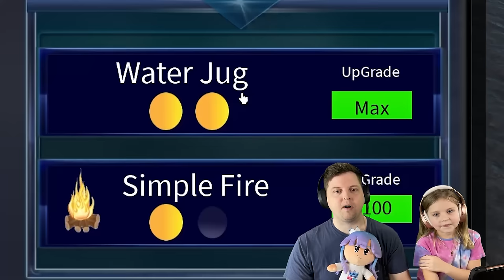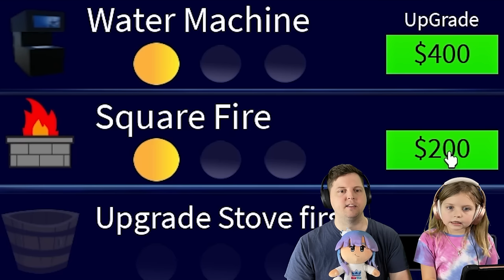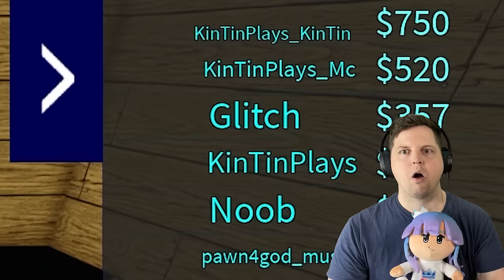DRIVE THRU TYCOON! (Roblox)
We made the BEST Drive Thru Tycoon!

In this video, the Kin Tin Krew play Drive-Thru Tycoon in Roblox! Kin Tin and Kyle want to start their own restaurant so they decide to make the best drive thru restaurant in Roblox! But first they had to start small...really small. After opening they would have to start out cooking hotdogs on a fire and serving water from a hose then work their way up from there! By serving customers in the drive thru, they'll then be able to upgrade their appliances and building.There's only one problem, a competitor has opened up a drive thru across the street! Will the Kin Tin Krew be able to make the best drive thru in drive thru tycoon?!